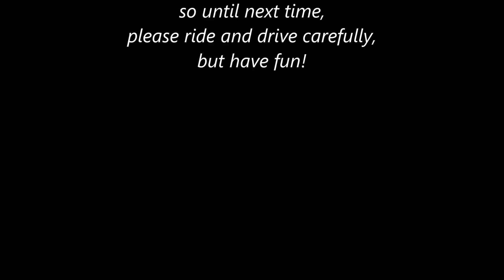NEW Zontes ZT125-U Euro5 UK Review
In this episode we review the U125, ZT125U from Zontes. Let us know your thoughts.
Bike available from Lightning Storm Motorcycles 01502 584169
or through our Facebook shop for Merchandise and stuff

Instgram:
motorsforthemasses